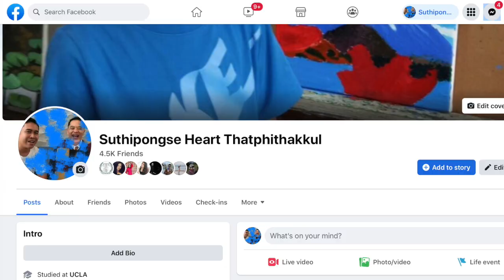Music to Watch Girls By (tutorial) by HEART